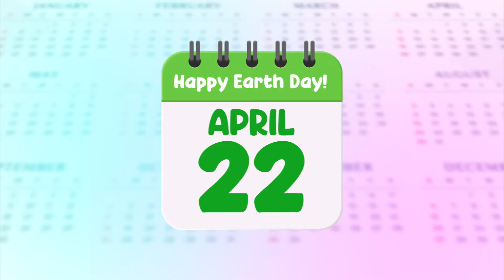Earth Day will be celebrated around the world on April 22. Learn how it evolved!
Earth Day will be celebrated around the world on April 22, to raise awareness of environmental issues and inspire appreciation for the planet 🌎 Elizabeth Hashagen shows you how it evolved.